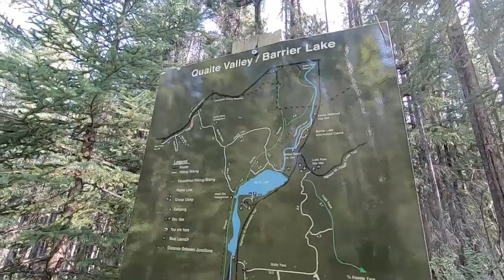KID CLIMBS MTN! BALDY PASS PICNIC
Join in as we climb to Baldy Pass in Kananaskis Country in the Rocky Mountains of Alberta on a perfect Sunday in August. We see wildlife, and one of us makes it to the summit of Baldy Mountain! What a great hike. =)